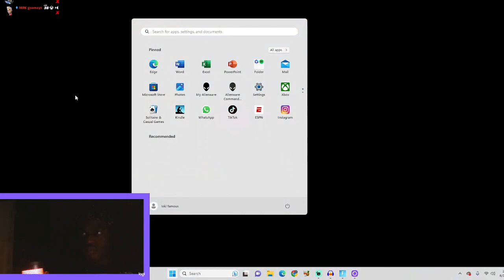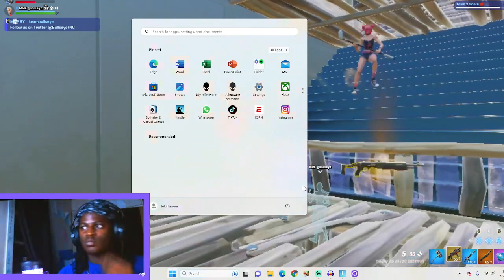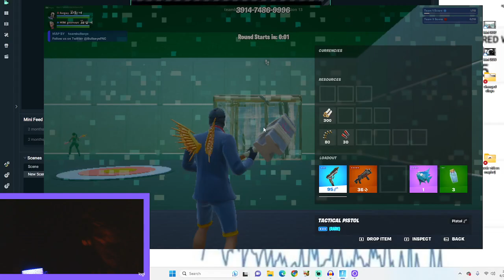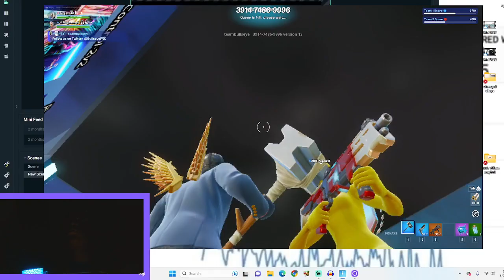I MADE THEM RAGE 😡(after they tried to pickax me)!